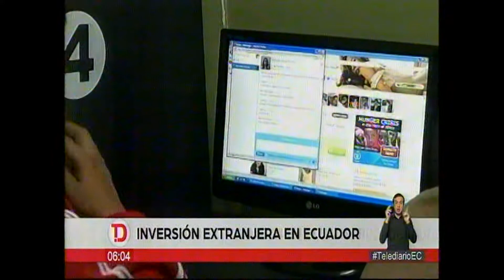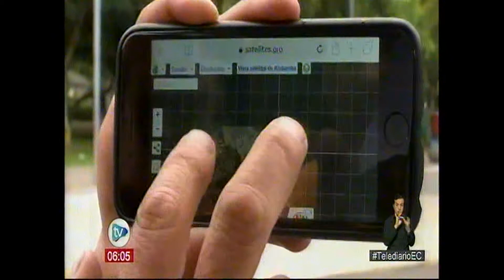ECTV MAÑANA MINTEL 28 08 2019